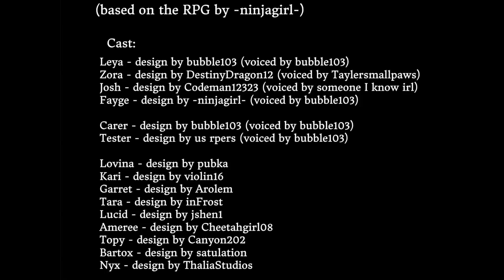One | The Colour Divide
An animation I programmed in Scratch!